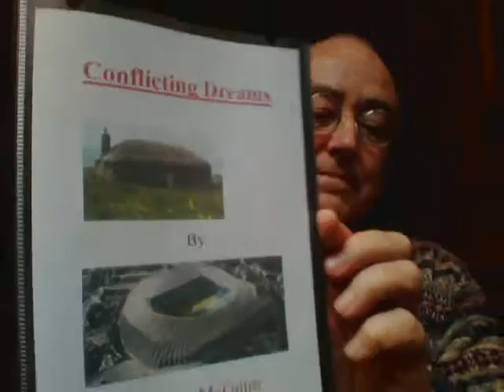His Hour Of Discontent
Looks like Joey has lost this critical battle.